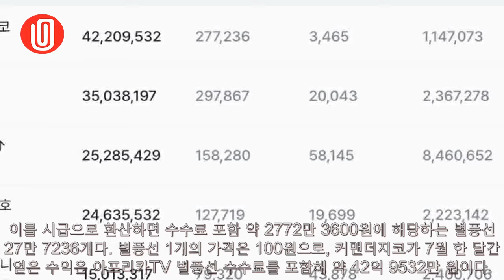"실제 수익 34억"… BJ 커맨더지코, 7월 아프리카TV BJ 별풍선 순위 1위 | Hana channel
"실제 수익 34억"… BJ 커맨더지코, 7월 아프리카TV BJ 별풍선 순위 1위

(톱스타뉴스 김효진 기자) BJ 커맨더지코(본명 박광우)가 2024년 7월 아프리카TV BJ 별풍선 순위 1위를 차지했다. 풍투데이에 따르면 커맨더지코는 2024년 7월 아프리카TV BJ 별풍선 순위 1위에 올랐다. 2위는 케이, 3위는 철구, 4위는 김인호, 5위는 박퍼니가 이름을 ...